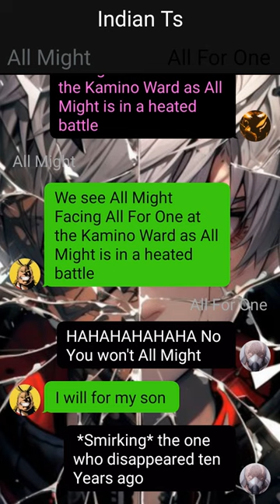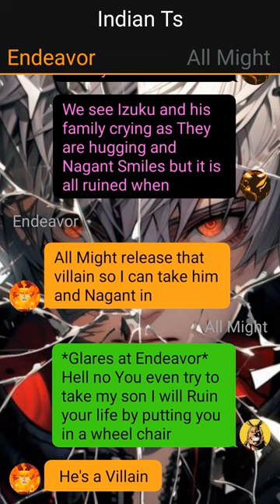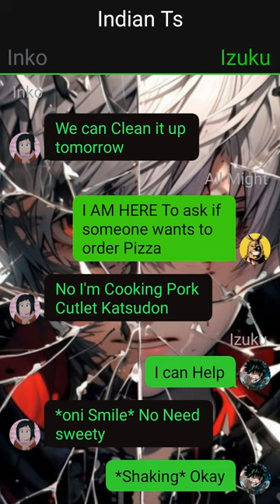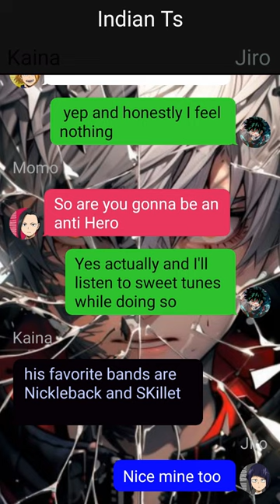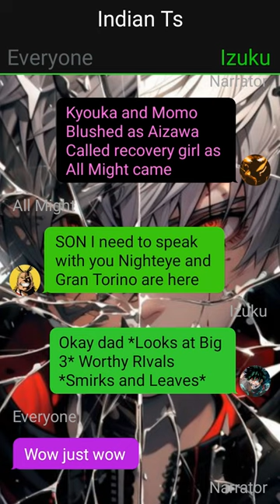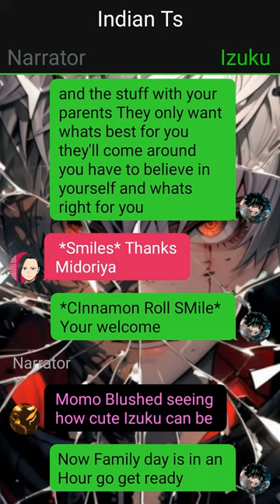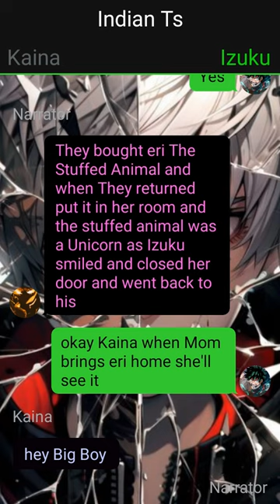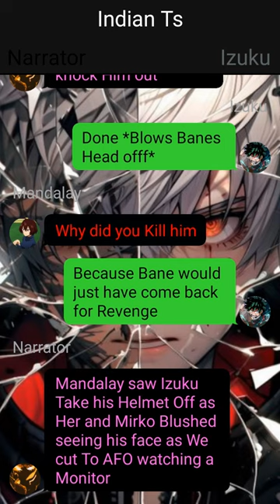Bada*s Deku Texting Story// Pt~1 // Quirkless Deku // Izuku X Kaina //